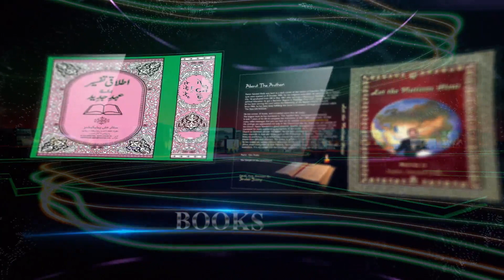Daniel 5:29-31 Explained Urdu/Hindi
King rewards Daniel but that was only for a few hours because later on Meeds and Persions attacked on Babel and killed the King Belshezar. Much more is mentioned in this video. Must watch it.